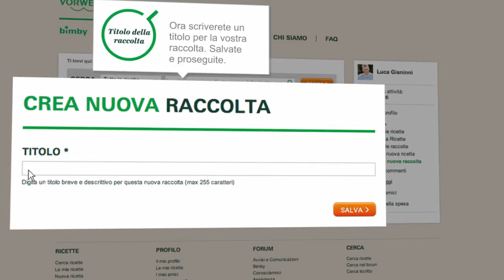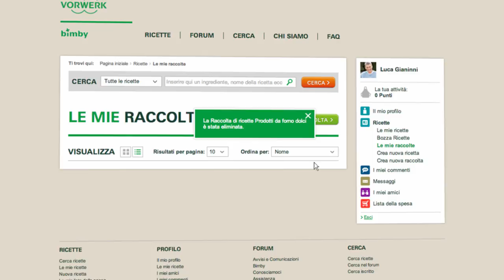Thermomix - Recipe Community - Recipe Collection tutorial 09 - IT